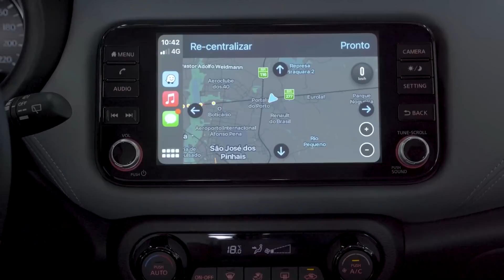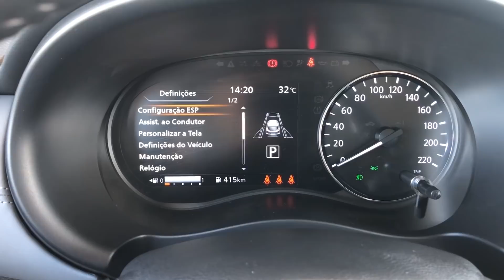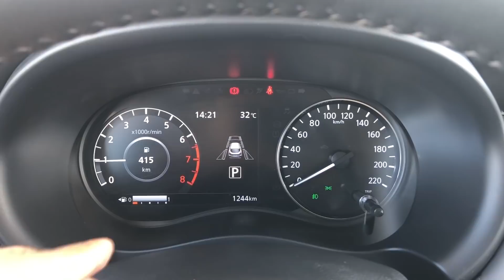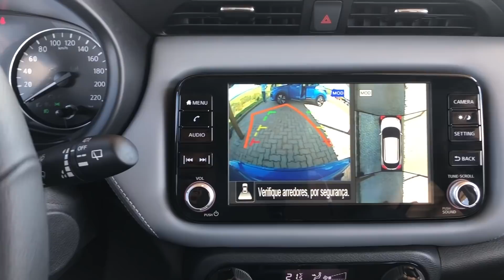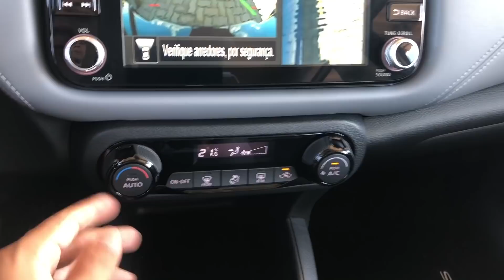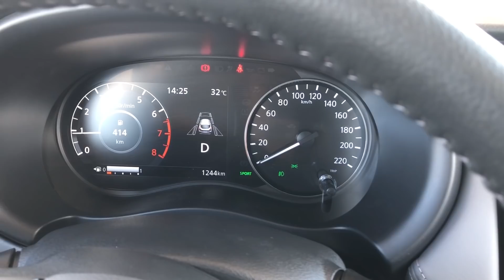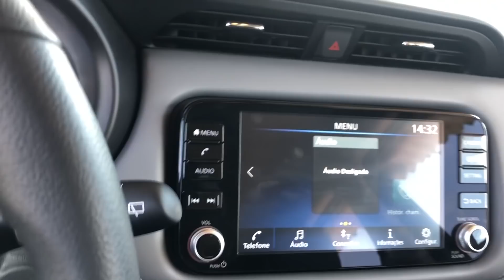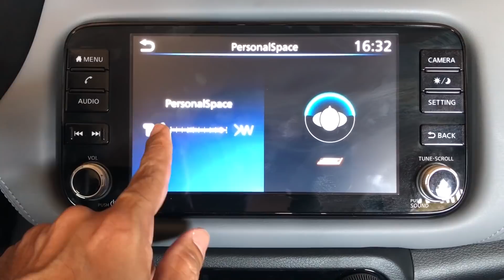ACABOU PARA O TRACKER? DIRIGI O NOVO NISSAN KICKS 2022 - QUE NÃO AUMENTOU DE PREÇO! 😱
Avaliação Novo Nissan Kicks 2022. Tá mais bonito e tecnológico, mas o preço… O PREÇO É O MESMO DA LINHA ANTERIOR! A chegada do carro às lojas ocorrerá em março.

Eu já fiz o teste e vou te mostrar todos os detalhes do SUV 1.6 CVT, inclusive preço e equipamentos de todas as versões. A gente vai falar sobre a atualização do design e das novas tecnologias que o Kicks ganhou para encarar rivais como Jeep Renegade, Volkswagen T-Cross, Chevrolet Tracker, Hyundai Creta e Caoa Chery Tiggo 5X.

QUER SABER SE EU ACERTEI O PREÇO DO NOVO KICKS EXCLUSIVE NESTE VÍDEO? 05:25

Será que o novo Kicks continuará sendo queridinho do público PCD e um dos melhores custo-benefício da categoria? Bora dizer a real. E eu também vou destacar itens importantes que a Nissan ainda não trouxe para o Kicks no Brasil, como motor turbo e a versão híbrida.

✔ PREÇOS E VERSÕES OFICIAIS DO NOVO NISSAN KICKS:

👉 Sense 1.6 MT: R$ 90.390 (traz câmbio manual de cinco marchas, bancos de tecido, acendimento automático dos faróis, seis airbags, bancos dianteiros com tecnologia Zero Gravity, comandos de áudio e telefone no volante, controles de tração e estabilidade, Isofix, freios ABS com controle eletrônico de frenagem e assistência de frenagem, retrovisores elétricos, rodas de aço de 16 polegadas e pneus 205/60 R16, sistema de áudio com display touchscreen colorido de 7", rádio AM/FM, Bluetooth, Apple CarPlay e Android Auto, assistente de partida em rampa (HSA), vidros elétricos com função um toque somente para o motorista, volante com regulagem de altura e profundidade e quatro alto-falantes)

👉 Sense 1.6 CVT: R$ 98.390 (adiciona câmbio CVT com função Sport, piloto automático, luzes de condução diurna, rodas de liga leve 16” e pneus 205/60 R16, além de sensor e câmera de ré);

👉 Advance 1.6 CVT: R$ 106.390 (adiciona controle do computador de bordo no volante, chave presencial, retrovisor fotocromático, Multimídia Nissan Connect com tela colorida sensível ao toque de 8”, duas entradas portas USB (Tipo A e tipo C) Bluetooth, Apple CarPlay e Android Auto, quadro de instrumentos com display HD de 7'”, retrovisores com regulagem elétrica e indicador de direção, rodas de liga leve de 17” e pneus 205/55 R17, botão de partida do motor, vidros elétricos com função um-toque para todas as janelas e volante com acabamento premium). PACOTE OPCIONAL PACK PLUS: R$ 2.000 (acrescenta bancos de couro);

👉 Exclusive 1.6 CVT: R$ 116.390 (adiciona acabamento premium nos bancos, apoio de braço frontal, ar-condicionado automático digital, Controle Inteligente de Freio Motor (Active Engine Brake), Controle Inteligente em Curvas (Active Trace Control), Estabilizador Inteligente de Carroceria (Active Ride Control), faróis 100% de led, Welcome function, retrovisores com rebatimento elétrico, sistema premium de som Bose Personal Plus com alto-falante no apoio de cabeça do motorista e câmera 360°). PACOTE OPCIONAL PACK TECH: R$ 3.500 (acrescenta acendimento inteligente dos faróis com ajuste de altura e intensidade, alerta de colisão frontal com assistente inteligente de frenagem, alerta de mudanças de faixa, alerta de tráfego cruzado traseiro e detector de ponto cego).

✅ FALE COMIGO PARA TER UMA CONSULTORIA EXCLUSIVA SOBRE QUAL CARRO COMPRAR

✅ FICHA TÉCNICA DO NOVO NISSAN KICKS
👉 Motor: 1.6, 16V, flex

Potência: 114 cv a 5.600 rpm

Torque: 15,5 kgfm a 4.000 rpm

Câmbio: CVT, 6 marchas virtuais

Tração: dianteira

Direção: elétrica

Airbags: 6

Porta-malas: 432 litros

Entre-eixos: 2,61 metros

Peso: 1.139 kg

Tanque: 41 litros

Rodas: 205/55 R17

Ângulo de ataque: 18°

Ângulo de saída: 28°

Altura livre do solo: 20 cm

CONSUMO INMETRO
- 7,6 km/l (cid.) e 9,3 km/l (est.) - etanol
- 11,3 km/l (cid.) e 13,6 km/l (est.) - gasolina